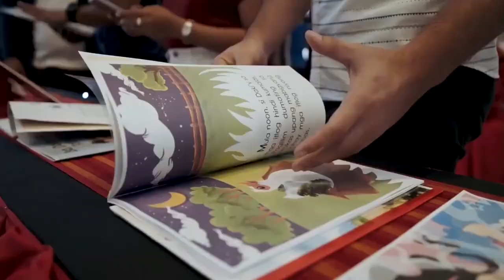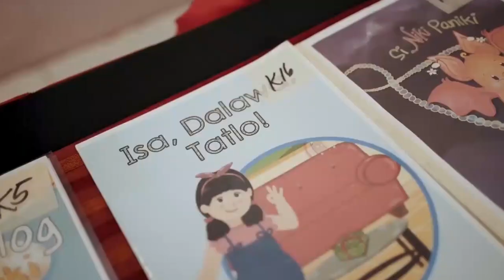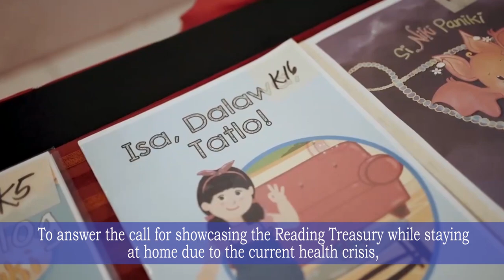BLR ReadEX Online- Launching 2020